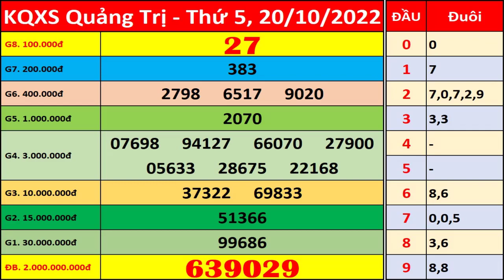Xổ số Quảng Trị ngày 20 tháng 10 | XSQT - KQXSQT - SXQT | Xổ số kiến thiết Quảng Trị hôm nay